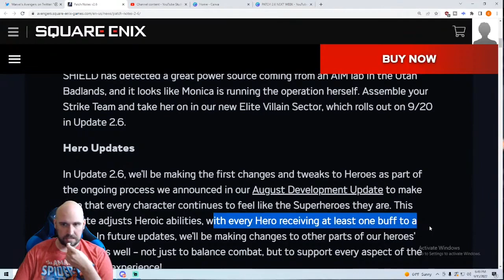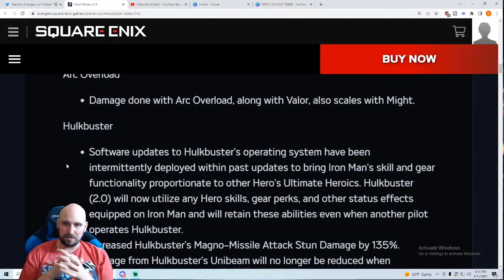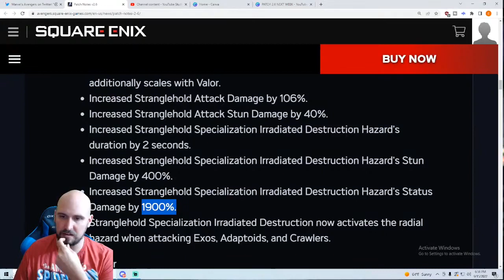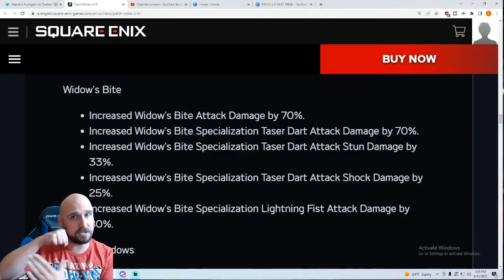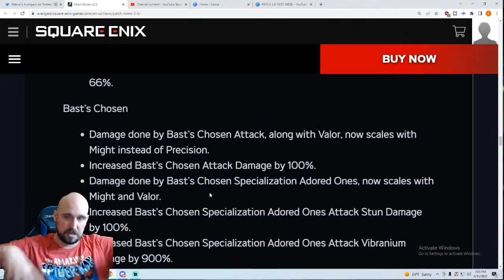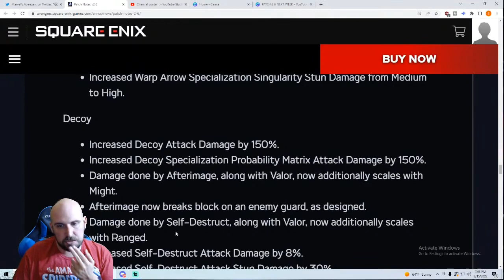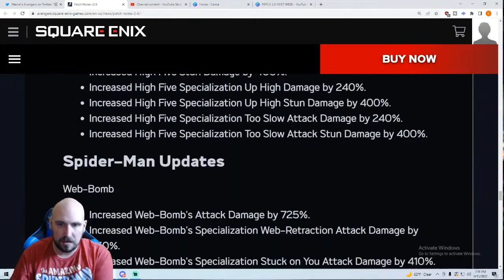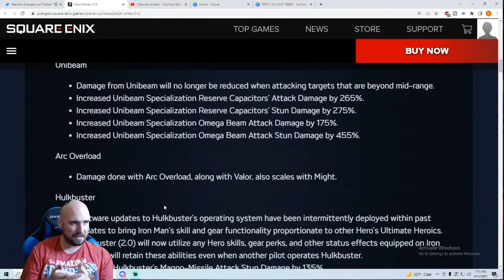ALL HEROES BUFFED LIKE CRAZY | PATCH 2.6 BREAKDOWN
Join the Dollar-Sub-Club-